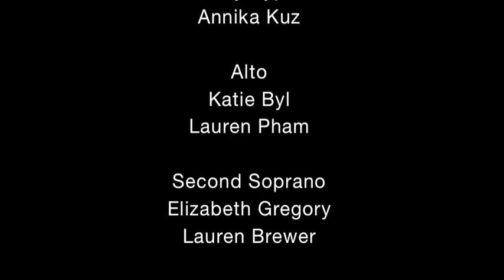Safe and Sound - Small Choir Ensemble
For an in-class choir project, Annika and Lauren and friends worked on the song Safe and Sound, made popular by Taylor Swift and the Civil Wars, for the movie The Hunger Games. It was performed in class. (This is not the original performance.) This was recorded quickly with the aid of a pianist sight-reading the music.  We apologize for the light that was blinking on and off.